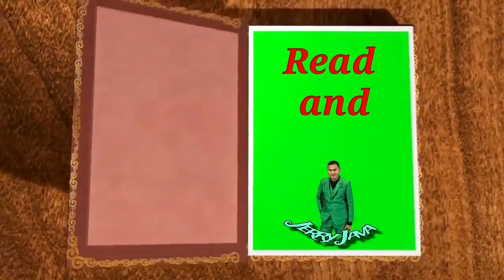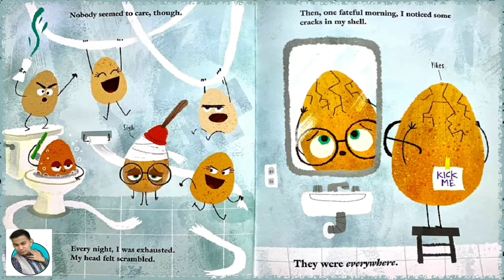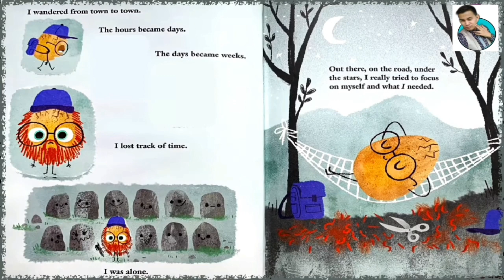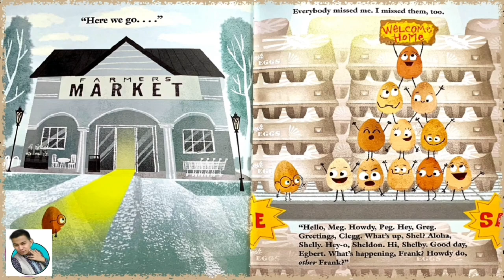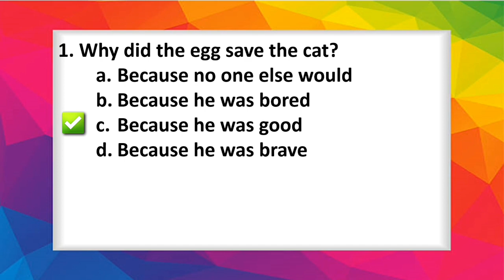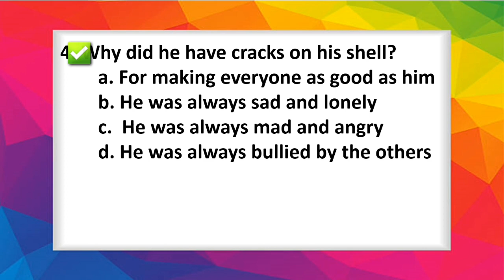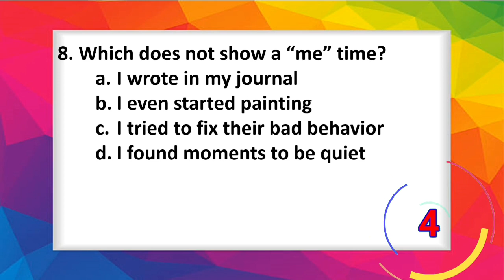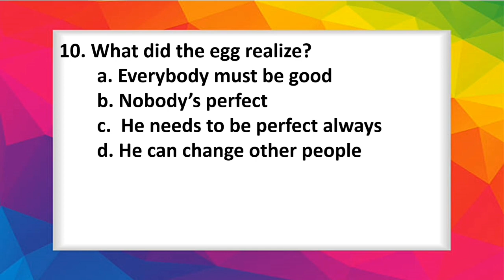READ AND ANSWER | The Good Egg